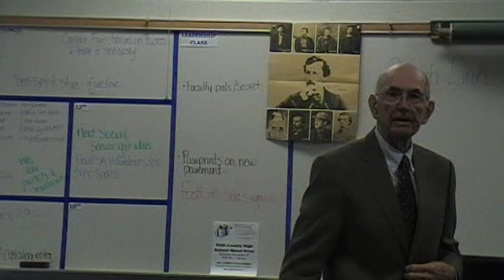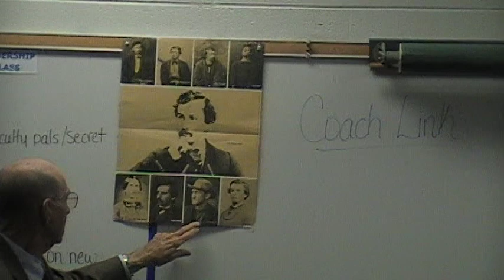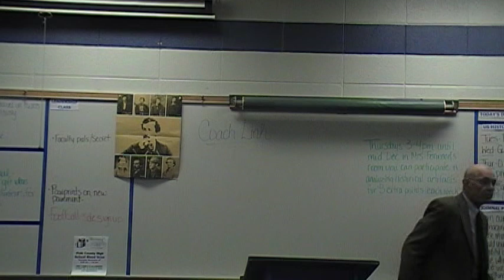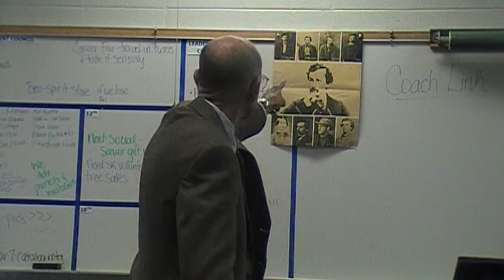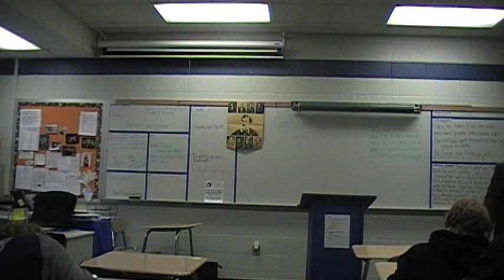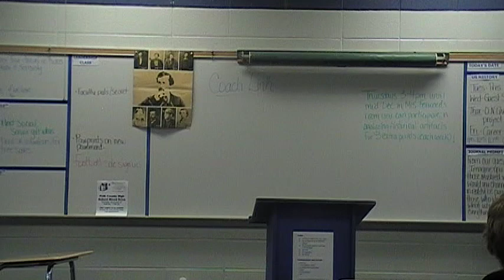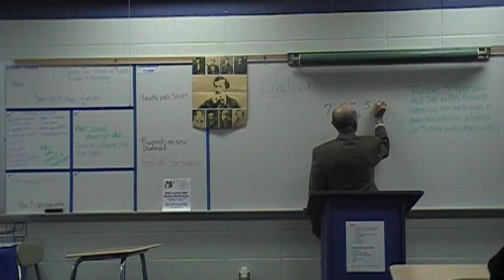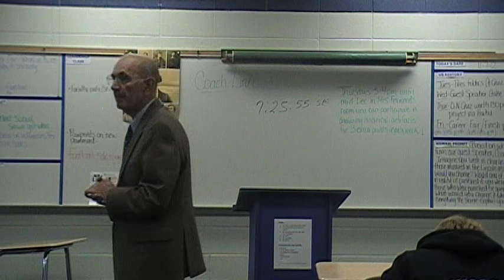Coach Link's presentation on the Lincoln Assassination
Teacher Hall of Fame inductee "Coach" Link talks to PCHS students about the Lincoln assassination 11-7-12.